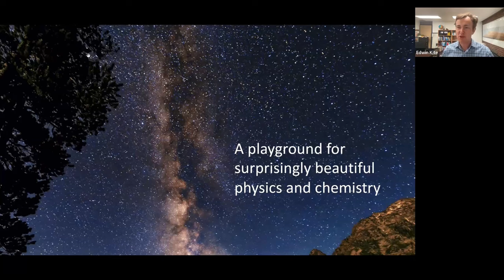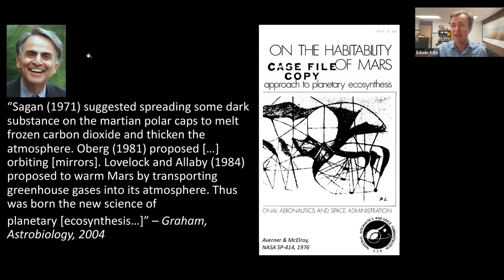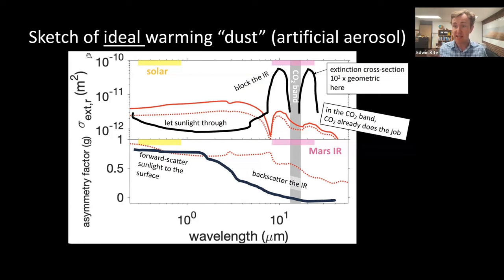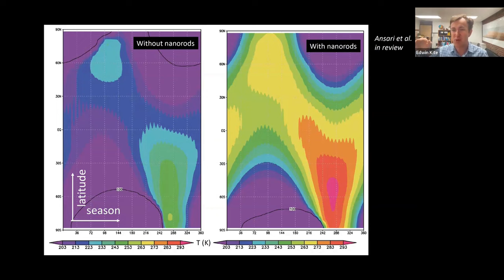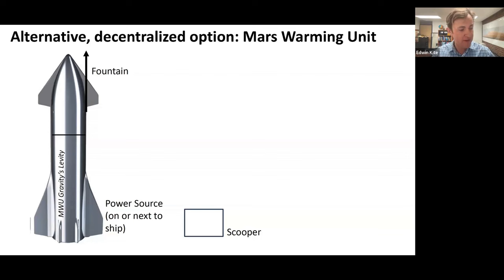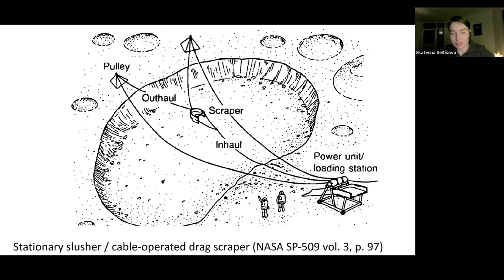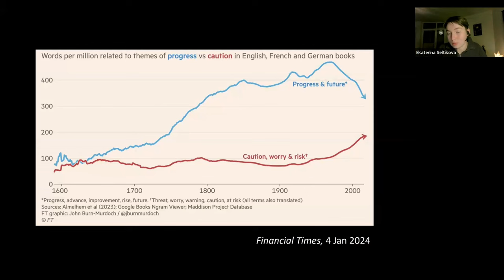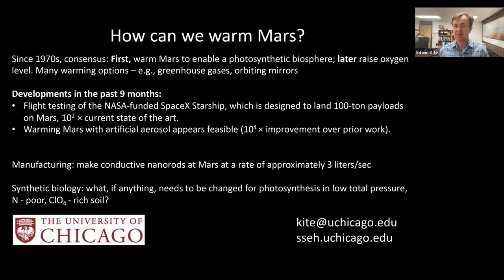Edwin Kite | How Can We Warm Mars?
A group of researchers, entrepreneurs, and allies advancing space technologies, from near-term applications to long-term exploration.

*Edwin Kite, University of Chicago*
*How Can We Warm Mars? *
Edwin Kite is a tenured professor at the University of Chicago and a member of the Mars Curiosity rover science team. His research group works on the past, present, and future habitability of the Solar System and exoplanets. Kite has authored or co-authored more than 80 scientific papers, served for six years on the National Academy of Sciences Committee on Astrobiology and Planetary Science, and is a co-recipient of the Newcomb Cleveland Prize. Prior to joining UChicago, Kite held prize postdoctoral fellowships at Princeton and at Caltech.

Edwin Kite explores the scientific and engineering challenges associated with terraforming Mars. Focusing on the crucial first step of elevating the planet's temperature, Kite examines the feasibility of various warming strategies that could potentially create a more hospitable environment for future human colonization. From the manipulation of atmospheric gases to the deployment of advanced solar mirrors, the presentation delves into both the innovative solutions and the ethical considerations of transforming the Martian climate. Kite's analysis draws on the latest research in planetary science, offering insights into how humanity might one day turn the Red Planet green.